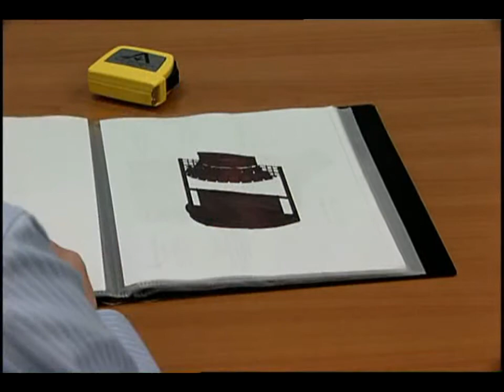AWP: Portfolio for New Ideas - Custom Fabrication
AWP Advance Wire Products: Portfolio for New Ideas
This video shows off our portfolio and describes how we can use and adapt our existing innovations to almost any requirement.